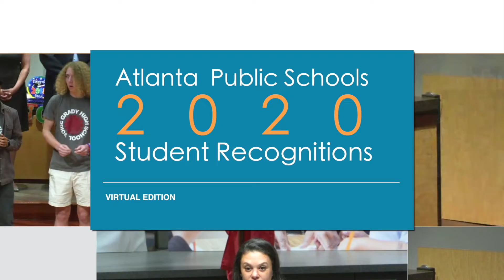Intro Video Web